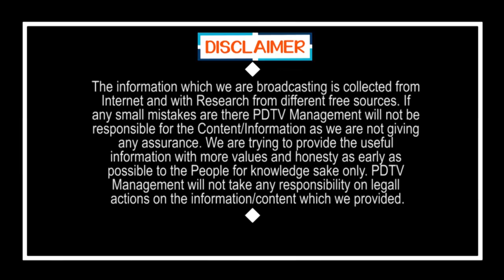Pawan Kalyan Focus On 2024 Elections | బిగ్ న్యూస్ : 2024లో పవన్ గెలిచే సీట్లు ఇవేనట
బిగ్ న్యూస్ : 2024లో పవన్ గెలిచే సీట్లు ఇవేనట | Pawan Kalyan Focus On 2024 Elections | PDTV News